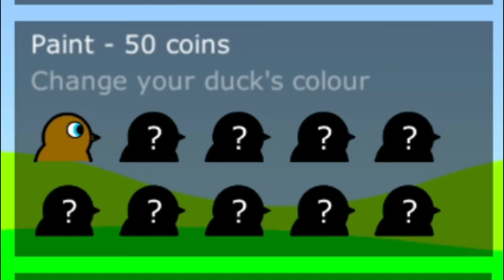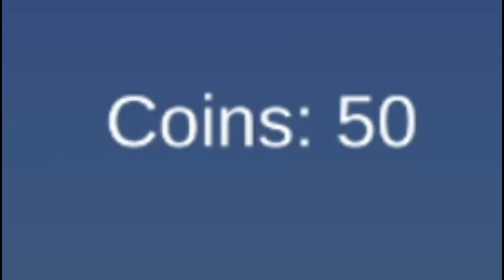5 COOL NON-MATH GAMES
5 COOL NON MATH GAMES These aren't any math games. There isn't even any math in them. Just some cool games from CoolMathGames.